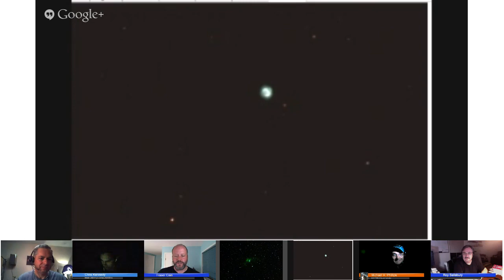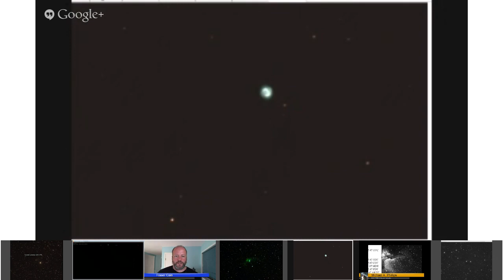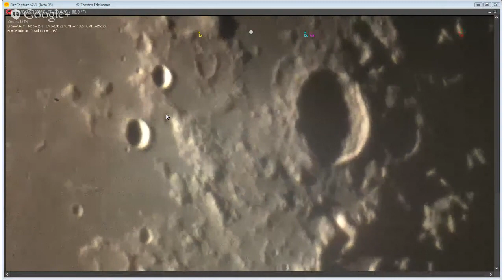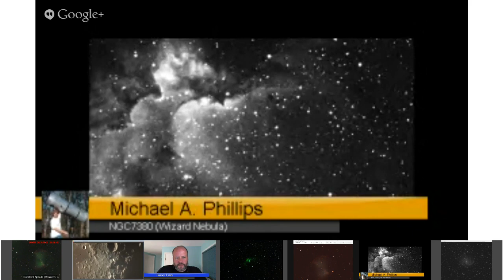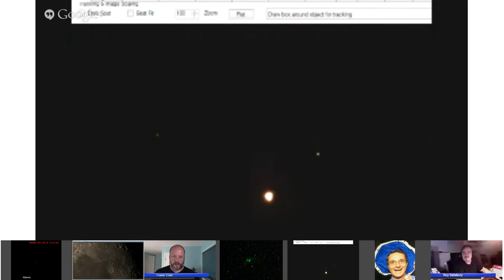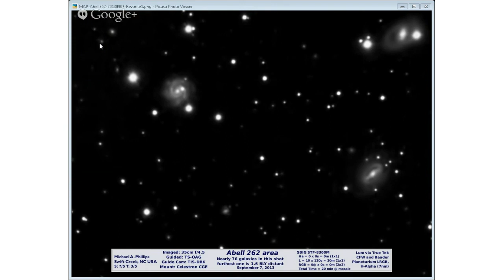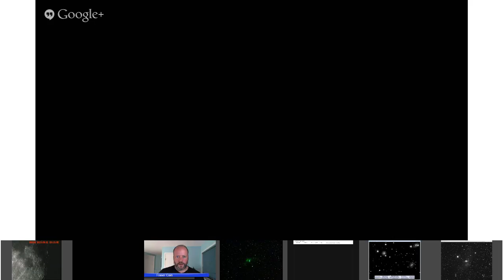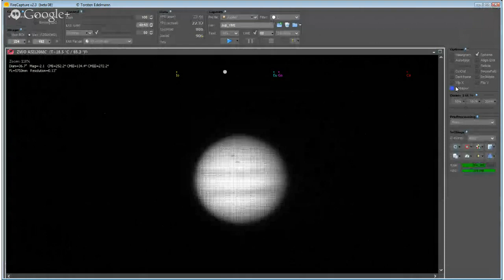Virtual Star Party - September 22, 2013: Jupiter and the Moon in HD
Finally, we had clear skies for a terrific Virtual Star Party. Match this with the amazing new high-definition resolution of Google+ Hangouts on Air, and you've got a match made in heaven. Astronomers joined us from the West Coast, the East Coast and even Europe.

But the technology gods wouldn't let these gifts go unpunished. Almost every one of the astronomers wrestled with some kind of technical gremlin.

But if you want to see the Moon and Jupiter in high definition, this was the star party to watch.

Astronomers: Gary Gonella, Mike Phillips, Roy Salisbury, Chris Kennedy, John Kramer, Andrew Dumbleton

We have a Virtual Star Party every Sunday night on Google+ when it gets dark on the West Coast. Currently, that's about 8 pm Pacific / 11 pm Eastern. We'll broadcast a live view of the night sky from multiple telescopes across the world.